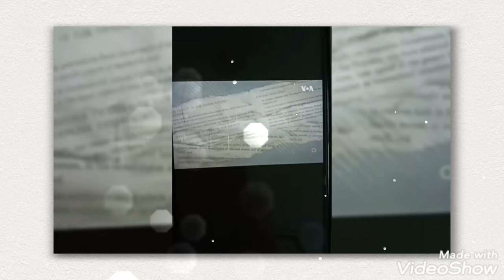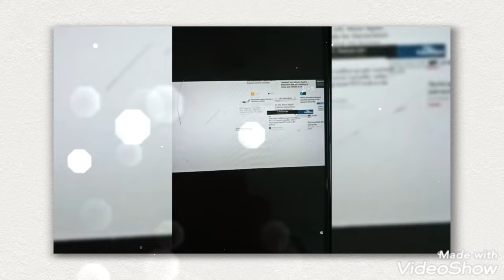24 - oktabr Birlashgan Millatlar Tashkiloti qabul qilingan kun.